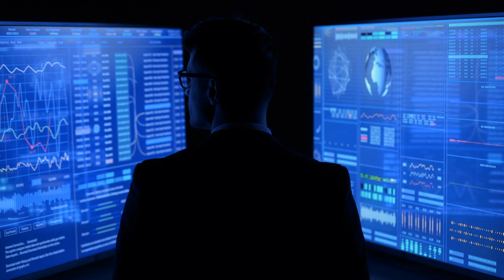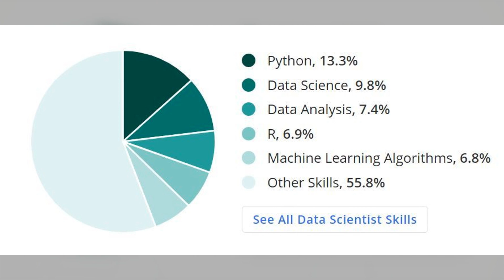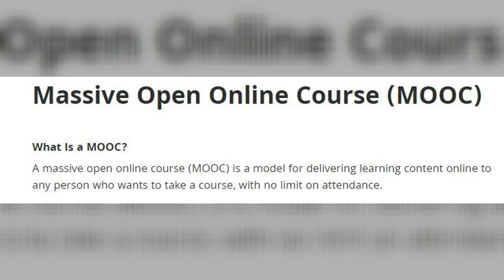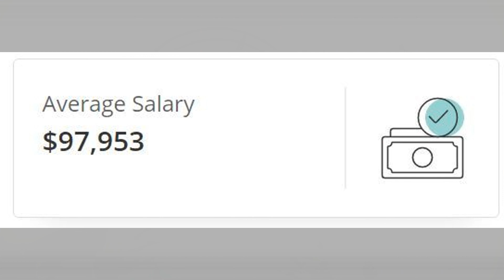Stop Complaining And Become A Data Scientist Today | Management Information Systems